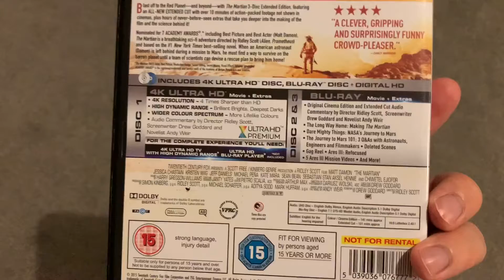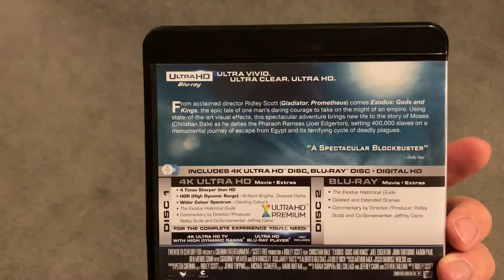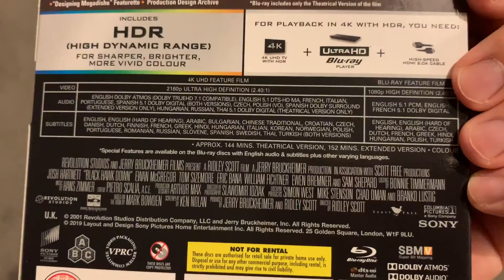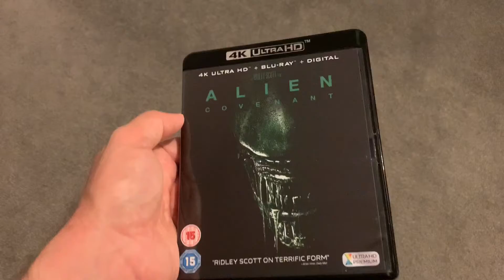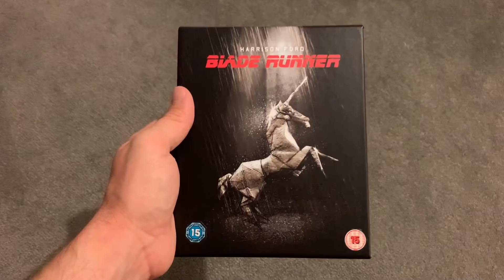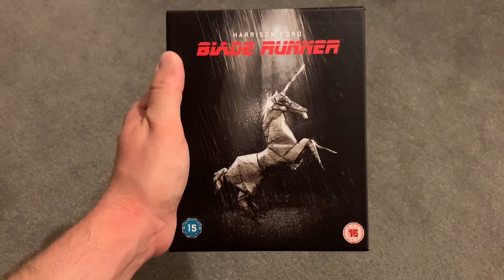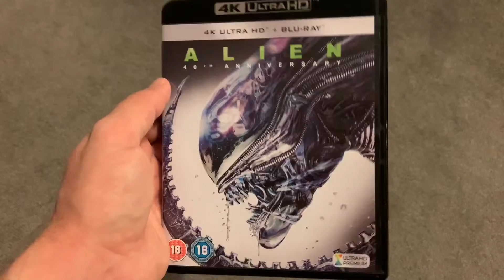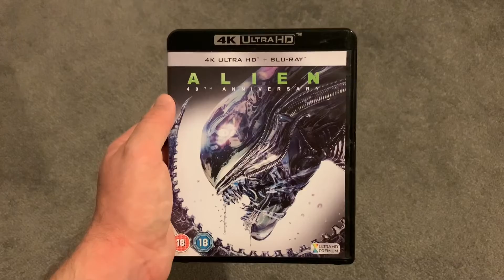My 4K Ridley Scott Films Ranked